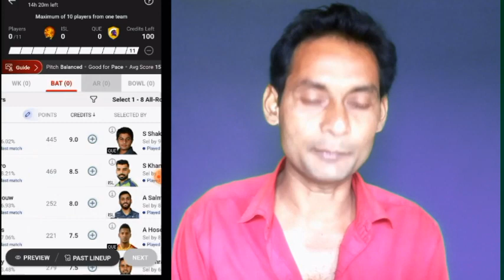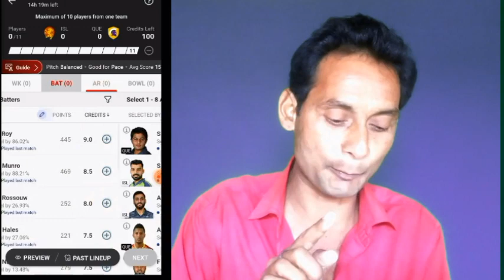Dream11 Me 1st Rank Kaise Laye / Dream11Me Captain And Vice Captain Kaise Banaye 2024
Dream11 Player Selection Tips, Dream11 Player Kaise Chune,
Dream11 GI Tips, Dream11 GI Tricks,
Dream11 GI Winning Tricks,
Dream11 GI Team Telegram Channel,
Dream11 Me 2 Crore Kaise Jeete, Dream11 Rank 1 Trick,
Dream11 Rank 1, Dream11 Rank 1 Kaise Laye,
D1ream11 Rank 1 Trick 2024 ,
grand league dream11 team dream11 grand league teams today
dream11 grand league team prediction dream11 grand league winners
dream11 grand league team app dream11 grand league winning app
dream11 best grand league team dream11 grand league kaise jeete
dream11 prediction for grand league grand
dream11 captain invoice captain Kaise banaen
 league teams for dream11
dream11 for grand league
grand league in dream11 dream11 grand league prediction
how to win grand league dream11 how to win grand league in dream11
how to win grand league in dream11 hindi dream11 grand league win tips
how to win grand leagues in dream11 how to win dream11 grand league tips
how to win a grand league in dream11 how to win dream11 grand league tips